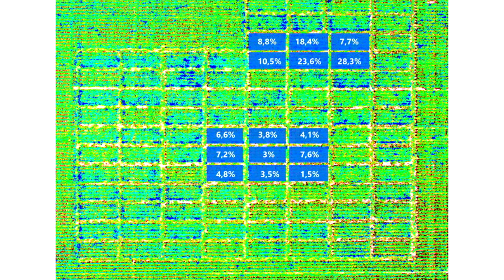Seguimientos Aéreos de Ensayos Agrícolas